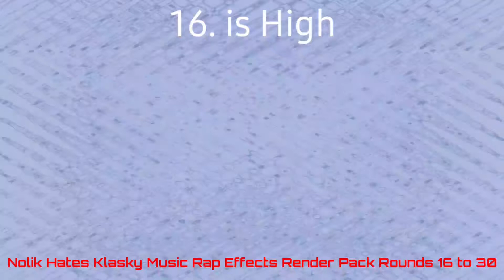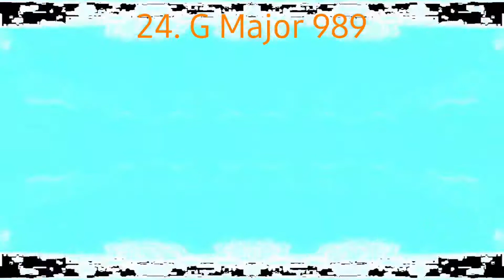Nolik Hates Klasky Music Rap Effects Render Pack Round 16 to 30